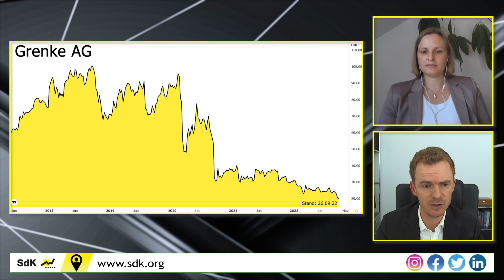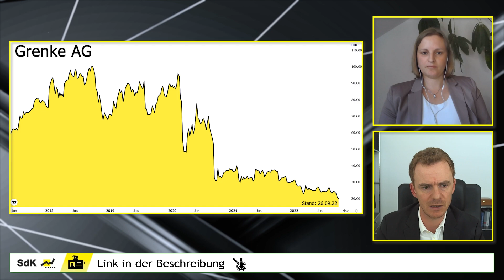Große Veränderungen bei Grenke! Das Gespräch mit CFO Dr. Sebastian Hirsch | SdK Talk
2020 bezichtigte Viceroy Research die Grenke AG unter anderem der Beihilfe zur Geldwäsche und Bilanzfälschung. Grenke wies die Anschuldigungen zurück. Trotzdem brach der Kurs innerhalb von zwei Tagen um rund 49 % ein. Heute ist bei uns der CFO Dr. Sebastian Hirsch zu Gespräch, um über Folgen und Handlungsansätze der Gesellschaft zu berichten. Interviewt wird er dabei von Dr. Carola Rinker, die selbst Diplom-Volkswirtin und Bilanzexpertin ist.

⌚ Timestamps:
0:00 Intro
0:25 Was wurde am internen Kontrollsystem verändert?
1:45 Aktueller Stand zu Franchise-Übernahmen?
4:00 Sorgenkind Factoring: Wie sieht es mit Profitabilität aus?
6:00 Was sind Herausforderungen im Bereich Factoring?
7:17 Was konnte man aus der Short-Seller Attacke lernen?
9:00 Der Aktienkurs
10:41 Was könnte mehr geleast werden?
12:09 Was bedeutet Zinswende für das Leasinggeschäft?